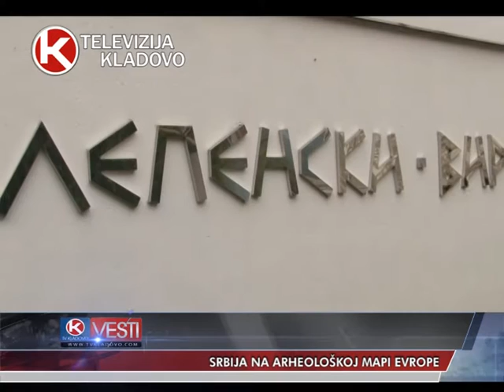TV Kladovo - Srbija na arheoloskoj mapi Evrope - prilog 15.03.2016.